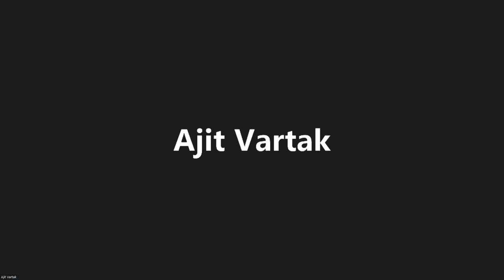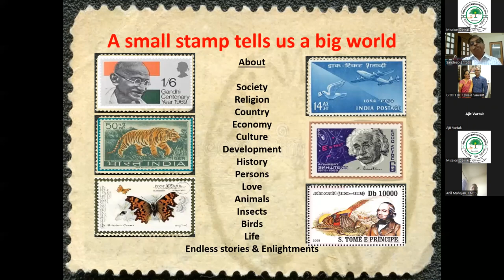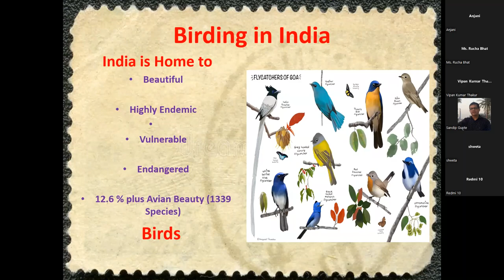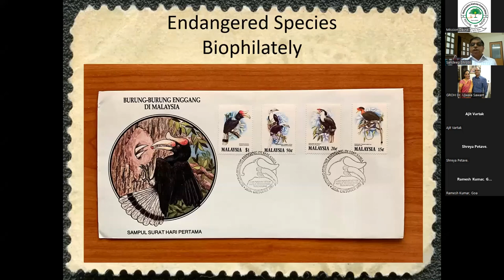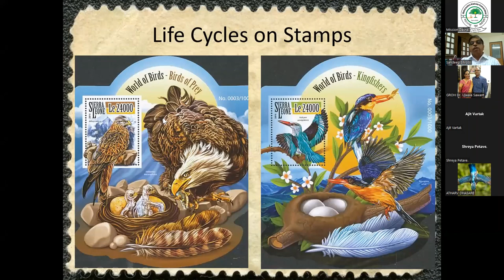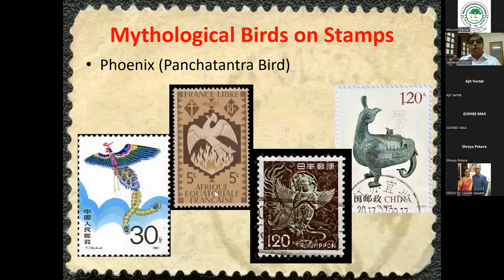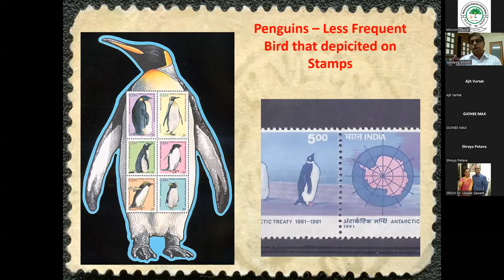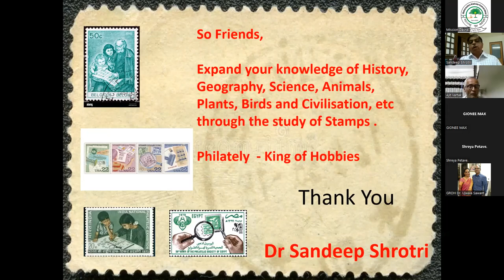Philately Lecture 6 New World of Birds on Stamps Dr Sandeep Shrotri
26-Jun-2022.